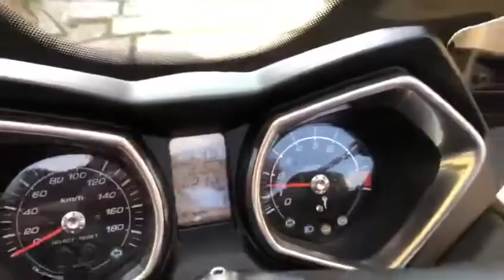YAMAHA X-MAX 400 ANNO 2016